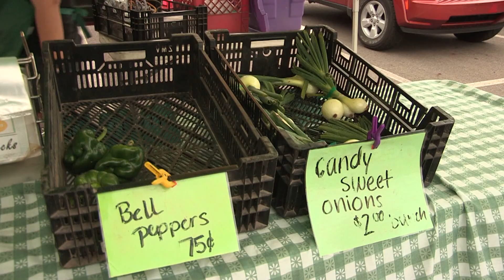Love Summers In Sparta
see why Sparta is such a growing community.